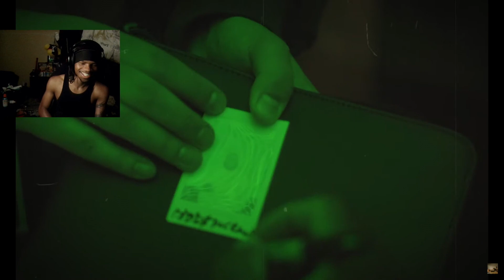Bfb Da Packman - LEAN BREAK 2 | Shot By: @arod2up (REACTION)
Bfb Da Packman - LEAN BREAK 2 | Shot By: @arod2up